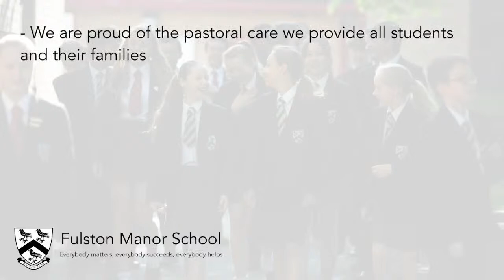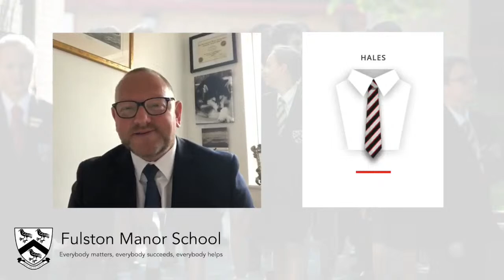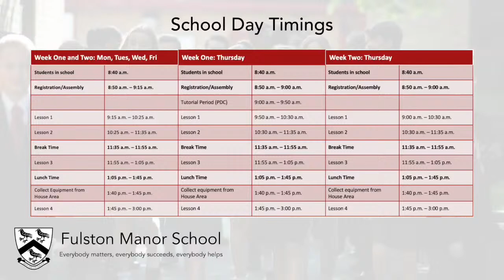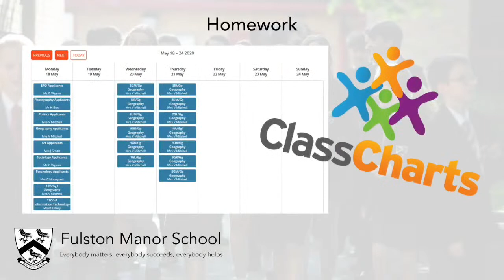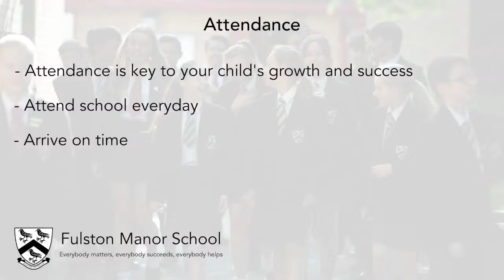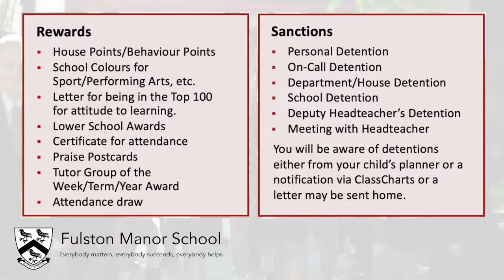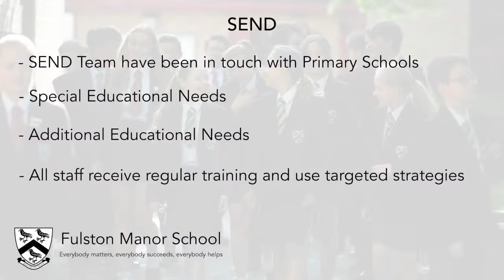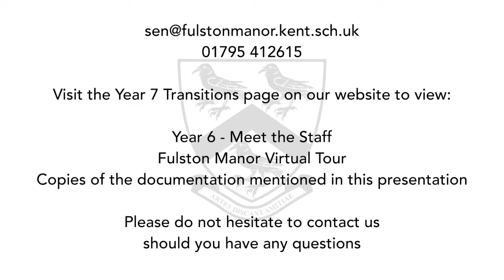Year 7 Information Presentation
Welcome to our online Year 7 Information Presentation. We are sorry that we are not able to welcome you all in person and on site, but we hope this short presentation will give you a brief insight into what to expect when joining the Fulston Family in September.

The chat/comments section on this live stream will be open throughout this presentation and until 8pm this evening, where our Head of School and Pastoral Deputy Head will be available to answer any questions that you may have.